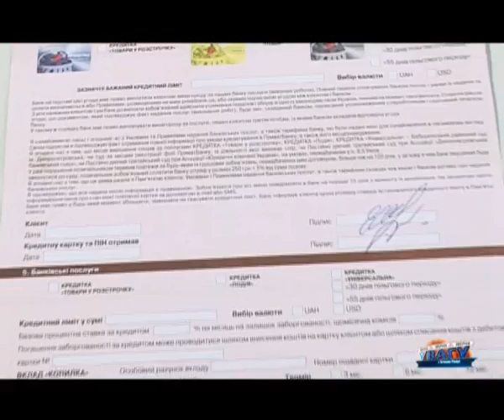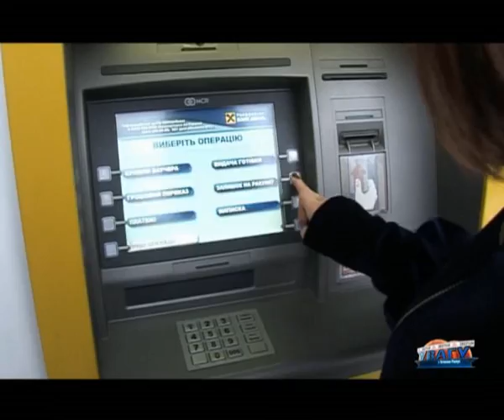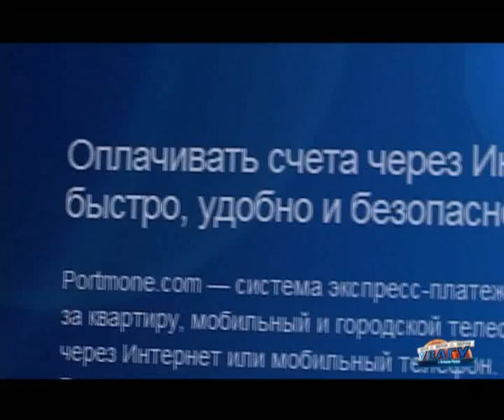интернет шахраи smoll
Интернет мошенники